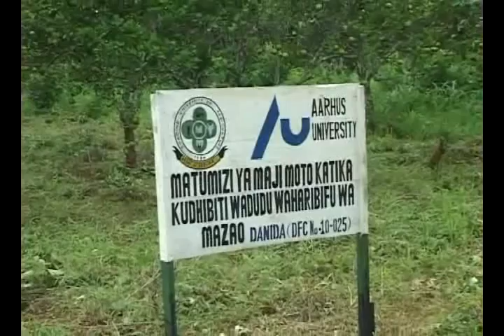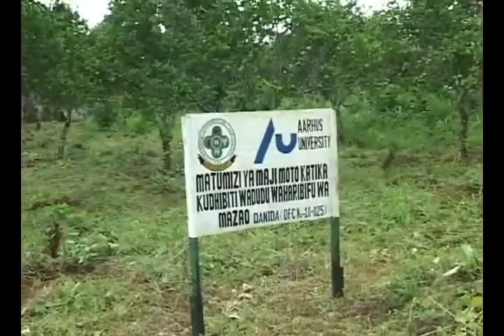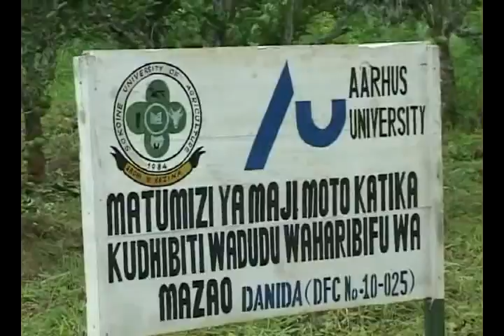WEAVE ANTS DOCUMENTARY